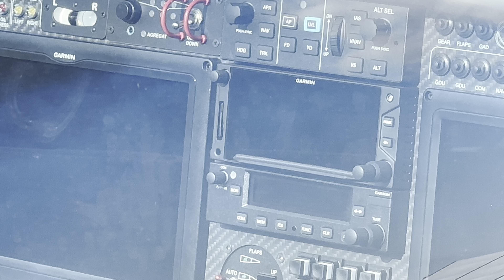Evolution VLS3 Aircraft! Sleek efficient safe Rotax 912 powered cross country machine!